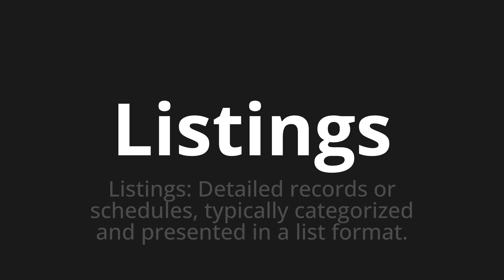How to pronounce Listings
Master the Pronunciation of 'Listings' - which means : Listings: Detailed records or schedules, typically categorized and presented in a list format. 📝 with @PPrononciation 🎓🗣️ - [Your Guide to English]

Learn to pronounce 'Listings' perfectly in English with our easy and engaging tutorial by @PPrononciation! 📖📽️ In this comprehensive video, we provide you with native speaker examples 🗣️👂 and phonetic breakdowns 🎵 to ensure you get the pronunciation just right.

How to say Listings in English